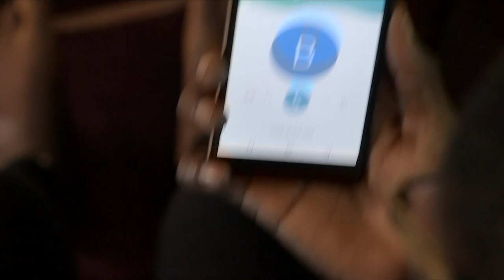Tony Tee - Slow Down (Official Video) Sierra Leone Music/ Salone Music /Afrobeat /HD/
Is a song I did personally for my true love.. So many false rumours are going around about me that I am a womanizer, People saying stuff about me that are not TRUE.. My girlfriend wanted to start  listening to the rumours so I decided to do*SLOW DOWN* for her.. If u listen to the words in the song you will definitely confirm everything .. The video was shot @ woodland estate in SIERRA LEONE National Gulf Club, and  different other location in Aberdeen area.

Sierraleone Music
Afrobeats Music
Salone Music